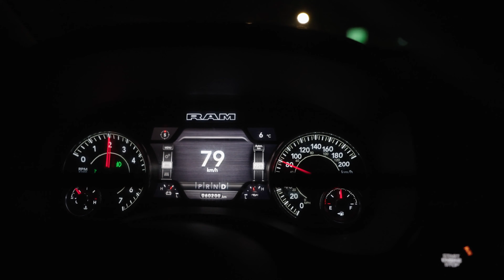Fall bite !!!! sooo good!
Hello peooplleee !!!
Voici une sortie de pêche de moi et Rob a traquer les gros doré sur un lac en ville très pêché !
Le leurre #1 de la journée a été le minnowZ blanc !
Sérieusement , printemps automne hiver , ça te prend des combinaisons HypnoseClothing!
Rien de mieux en sous vêtement , c'est d'la bombe !
Jumeler avec une suit Denali de Striker tu vas CAPOTER !
Rod st croix MXF pour le snap jig , du fil yo zuri braid et du fluoro T7
Tu vas être le gars/fille le mieu setuper 😉
Pi ces quoi que tu aimerais voir comme vidéo !
Seeeee youuu !
( le prochain vidéo va etre MMMMMMOUAHH! )

OUR GEAR!

SONAR🛰️🛰️🛰️
Lowrance HDS live 9''  avec sonde active target/live sight
Lowrance HDS live 9'' avec camera aqua-vu multi vu
Lowrance Elite Fs 9'' + active target

ST-CROIX ROD 🎣🎣🎣
Legend Tournament
Victory
eyecon
legend xtreme
avidX

Fil a peche
Yo-zuri
Yo-zuri Super Braid
Yo-zuri T7 fluorocarbon

Bateau
Princecraft Hudson DLX 170, 150 PROXS
Princecraft Xpedition 190, 150 PROXS

Batterie
Lithium Volthium 100AH

ICE SHACK🎪🎪🎪
Otter XT PRO X-OVER SERIES resort et lodge

LEURRES  FAVORIES🐟🐟🐟
Yo-zuri - rattl'n vibe
Z-man - slim swimZ
Z-Man StreakZ 3.75''
Freedom tackle - hammered spoon
Freedom tackle - turn back shad
Swedish pimple
Eurotackle - Live Spoon
Z-man Finess Shad
Z-man MinnowZ 3''' / PaddlerZ 4''
Eurotackle - T-spoon

🎥UNDERWATER CAMERA🎥
Av Multi-vu complete camera system